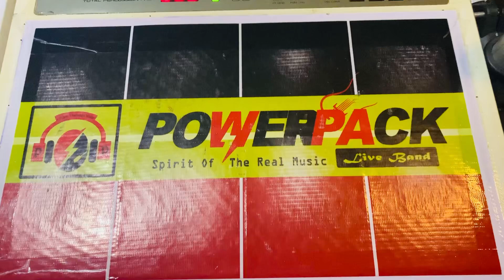Imagine Dragons - Bones - Practice time live performance powerpack practice room Rishi madu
Powerpack Official Youtube Channel

⭕ This video is about: | hitha lobakam | lovely backing Power pack

IMAGINE DRAGONS - BONES LIVE
POWER PACK PRACTICE ROOM